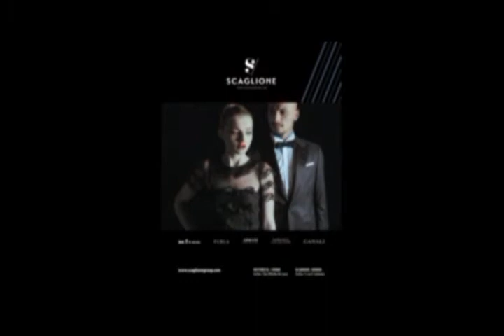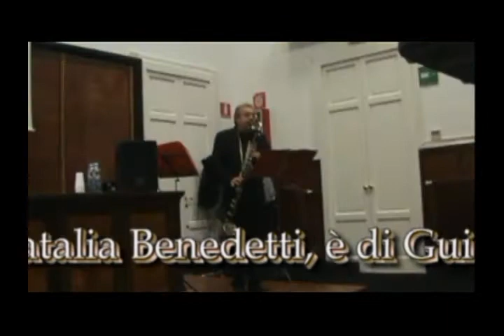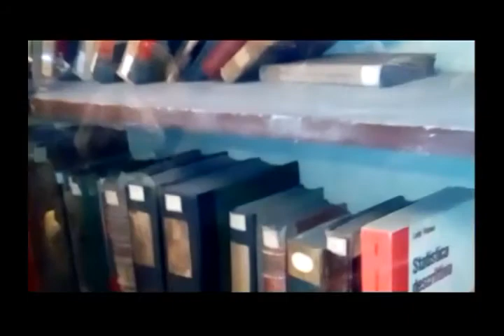090 Mancineide eventi bookcity 3